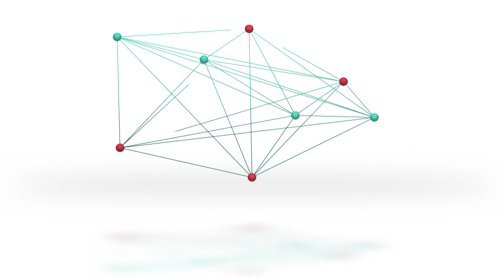Karting - Rotax en Sunchales